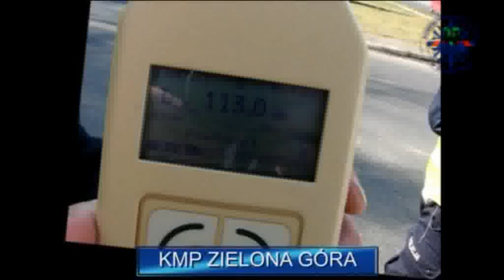Kontrole motocykli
Norma hałasu dla motocykla wynosi 94 dB. Za przekroczenie tych norm kierujący motocyklem może stracić...